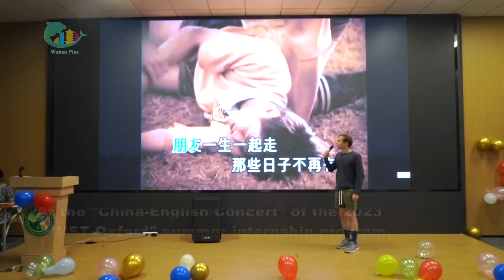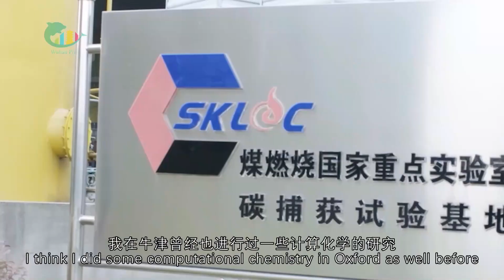Harry Wright from Oxford University, UK, sang the song "Friends" in Chinese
👨‍🎓During the summer vacation, a dozen University of Oxford
students visited the Huazhong University of Science and Technology, starting the 6-week "HUST-Oxford" summer internship program.

🎤At the program's "China-English Concert", Harry Wright from Oxford University sang the song "Friends" in Chinese! He also shared his experience studying at universities in China and highlighted the differences between Chinese and British universities. Let's take a look at what he had to say🙌.